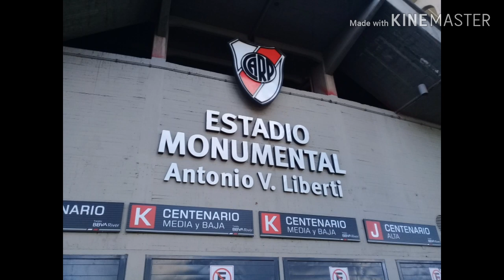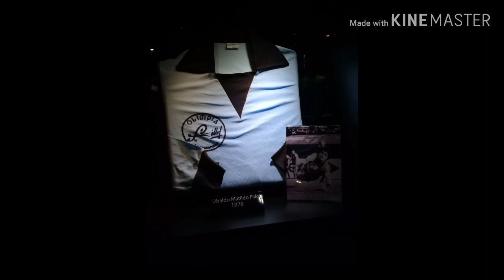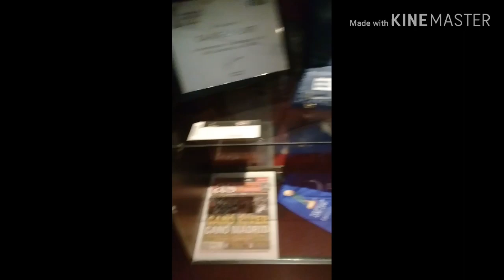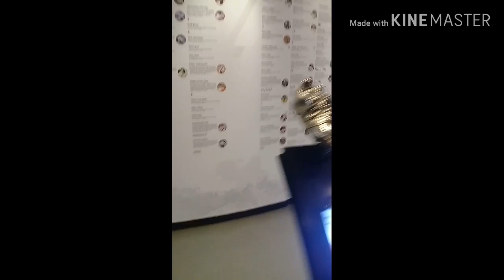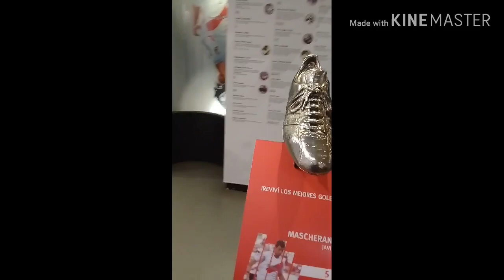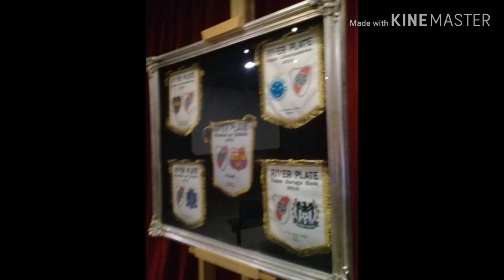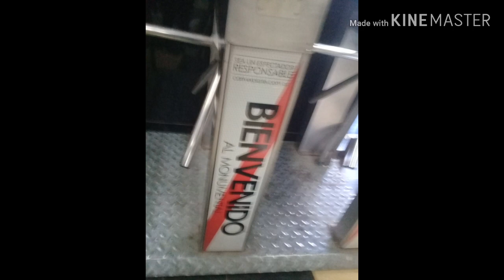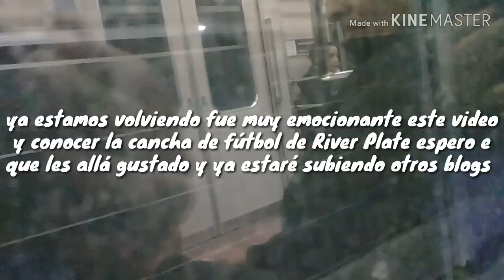Blogs Estadio Monumental "La Cancha del Club Atlético River Plate"